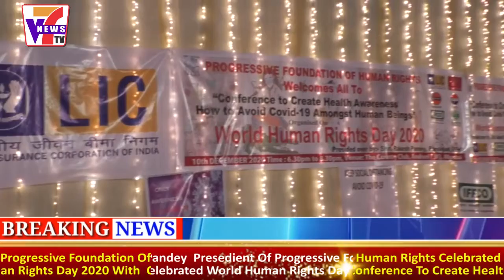Progressive Foundation Of Human Rights Celebrated World Human Rights Day 2020 With Press Conference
Progressive Foundation Of Human Rights Celebrated World Human Rights Day 2020 With  Conference To Vreate Health Awarness

Shri Rakesh Pandey  Presedient Of Progressive Foundation Of Human Rights Celebrated World Human Rights Day 2020 In Mumbai